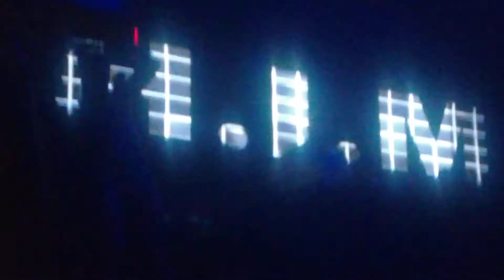Flavio Zarza Matinée 31/12/2017 @Him Antwerp Gogo dancers show New Year party (5))